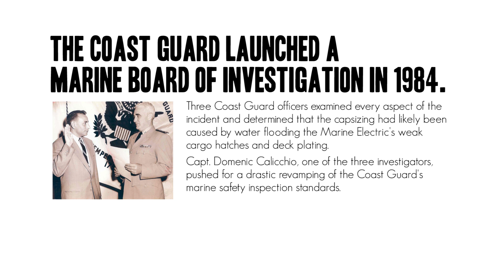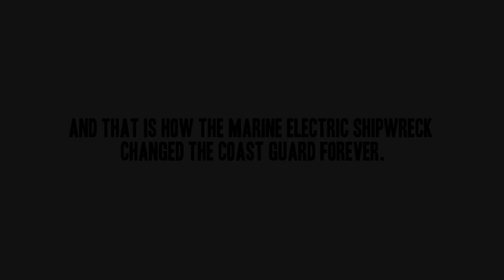The Shipwreck That Changed the Coast Guard Forever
This video outlines the Marine Electric shipwreck and the incident’s lasting impact on the Coast Guard. The converted WWII-era ship capsized 30 miles off the Virginia coast on Feb. 12, 1983, and brought about drastic changes in the Coast Guard, including revamped marine safety procedures and the implementation of rescue swimmers. U.S. Coast Guard illustrations by Petty Officer 2nd Class Corinne Zilnicki.